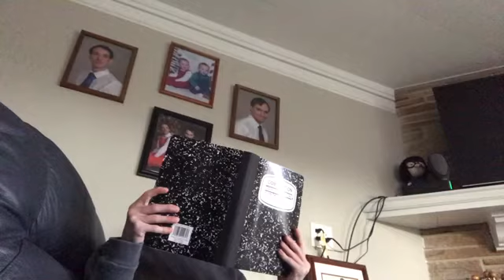HeY cHiCkEn NuGgEt!